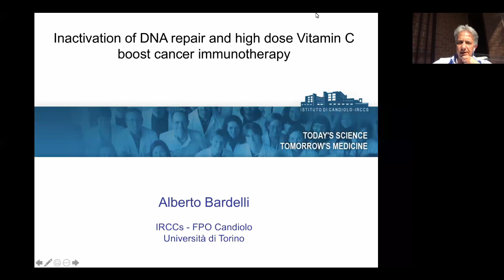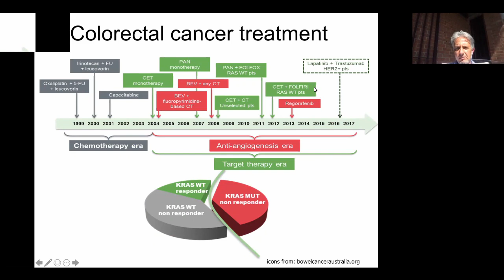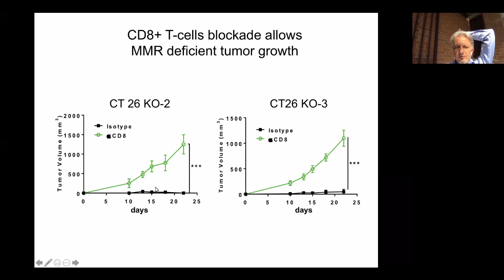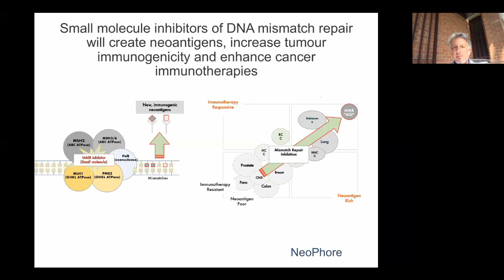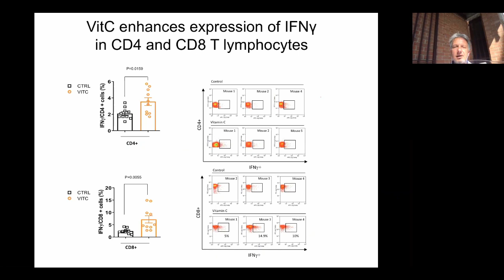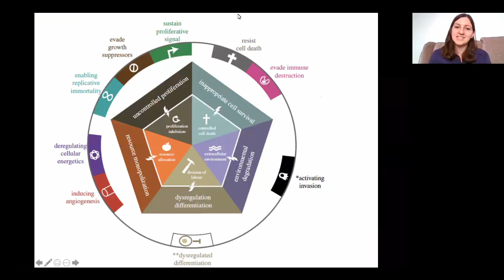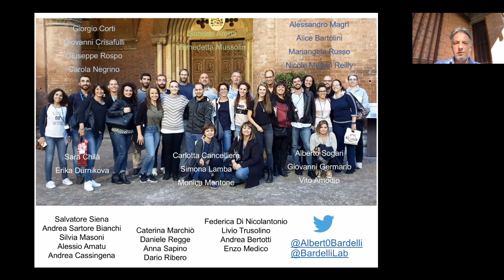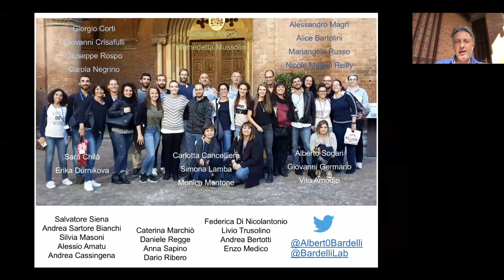EACR Meet the Expert with Professor Alberto Bardelli: Being a researcher in the time of COVID-19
EACR President Alberto Bardelli presents his current research at the Department of Oncology, University of Torino and Candiolo Cancer Institute "Inactivation of DNA repair and high dose Vitamin C boost cancer immunotherapy" followed by a discussion on ‘Being a researcher in the time of COVID-19’.

Q&A: Participants were able to type questions and join the conversation verbally using their microphones.

This live webinar took place on Thursday 23 April 2020 to an audience of 50 EACR Ambassadors.